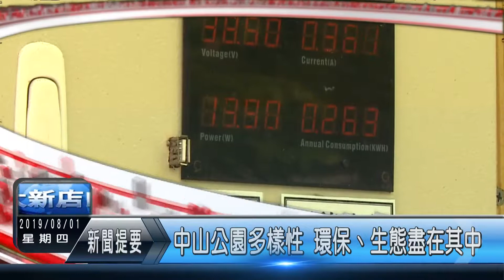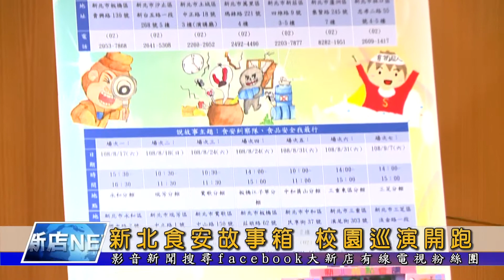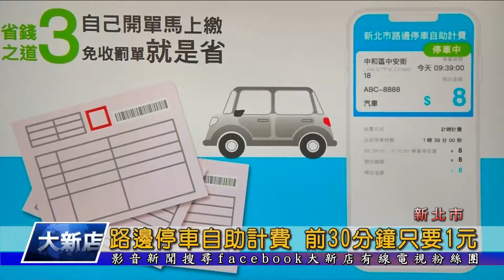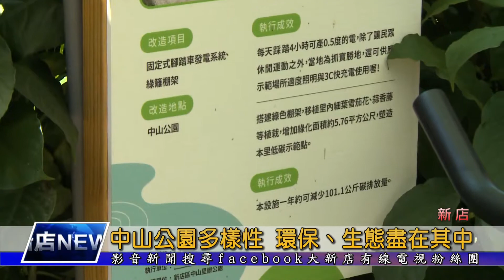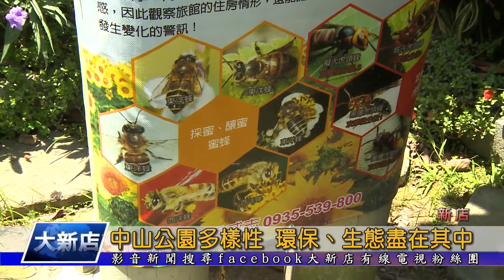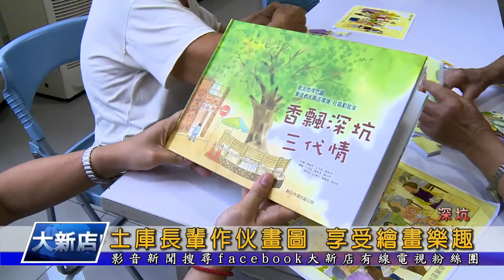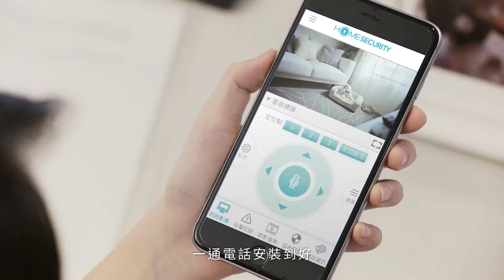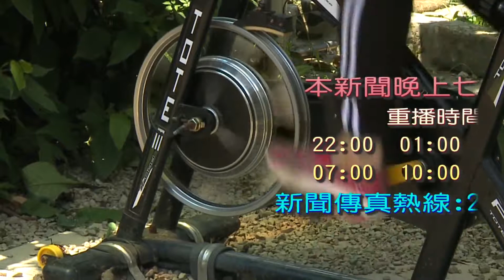1080801【大新店地方新聞】